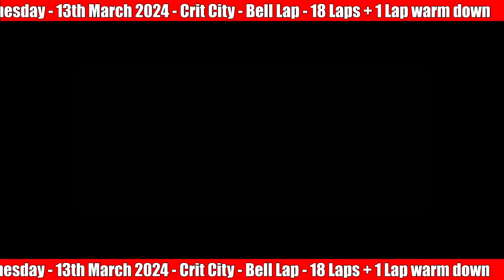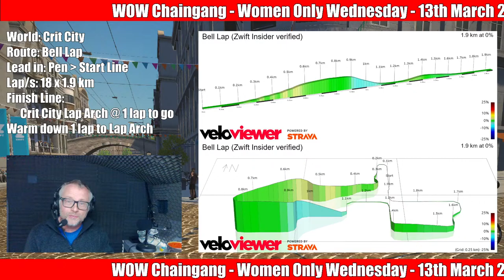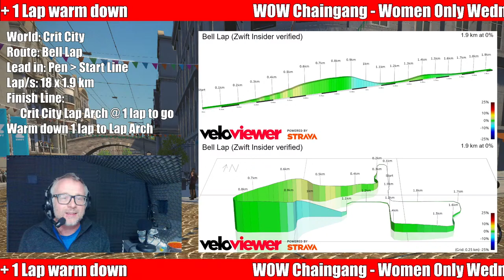WOW - Women Only Wednesday Chaingang - Powered by Full Speed Events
Born from the Donny Chaingang.

Women Only Wednesday Chaingang (WOW)
Powered by Full Speed Events
6:15pm UK  - On Zwift
This is an inclusive ride for all levels of riders and we regularly have everyone from first time Zwift group riders to Continental Professional riders joining in the fun!

@FullSpeedEvents on Instagram
@biking_emma on Instagram, @bikingemma on X formerly known as Twitter
@MattFixerPayne on Instagram, Facebook, X
Every click, like & follow helps 🙂
How to join a ride -
1. Register to receive the event link direct to your inbox by email FREE
2. Join FREE via the Zwift Events listing on the Zwift Website / App each week